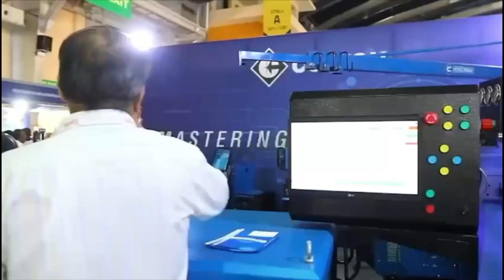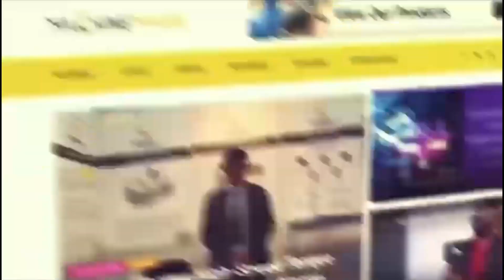Bringing World Class Tech to Indian Manufacturing Industry, EMAG Group of Industries | Machine Maker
EMAG, a globally acclaimed powerhouse in machining processes has enriched India's technological landscape by introducing a multitude of best-in-class advancements from around the world. And their Technology Events is a dynamic showcase where industry professionals and enthusiasts gather to experience firsthand the latest advancements in manufacturing technology. In an exclusive interview conducted by Hari Shanker, Managing Editor of Machine Maker, Mathias Klein, the CSO of EMAG, provides valuable insights into the revolutionary impact of EMAG in India's thriving electric vehicle (EV) industry. The discussion explores EMAG's pivotal role and transformative contributions to this rapidly growing sector.

"Indian customers need 100% quality and 100% cycle time, and that's the reason why they have trust in EMAG. India is an immensely promising and rapidly growing market that presents numerous opportunities for us", Mathias Klein, the Chief Sales Officer. EMAG's expertise in complex machining and their ability to integrate multiple processes into a single machine sets them apart. EMAG also showcased an EV Engine gear box which is EMAG’s new venture in the field of automobiles. Mathias also believes that the EV sector in India is booming and EMAG needs to capitalize their presence here as soon as possible.

Join us as we explore the incredible legacy of EMAG, a global machine builder that has revolutionized manufacturing for over 150 years. From a small iron foundry in Germany to a leading provider of cutting-edge solutions, EMAG has consistently pushed the boundaries of innovation in complex manufacturing processes.